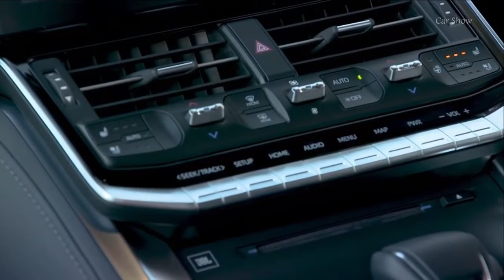2022 Toyota Land Cruiser GR SPORT - Amazing Offroad SUV!